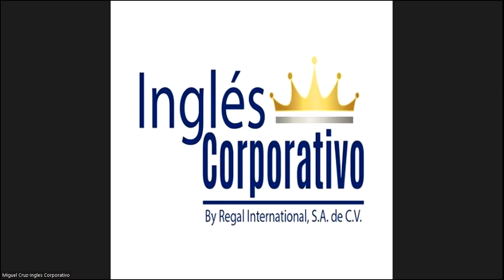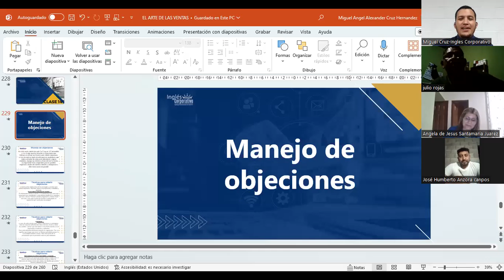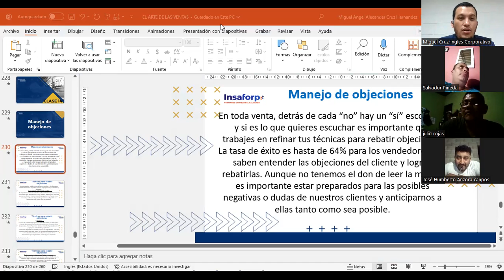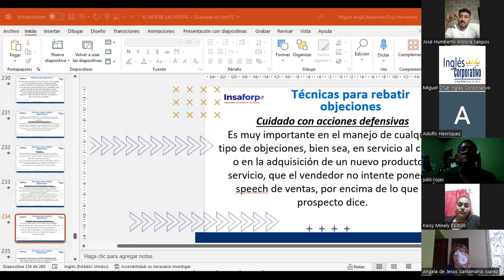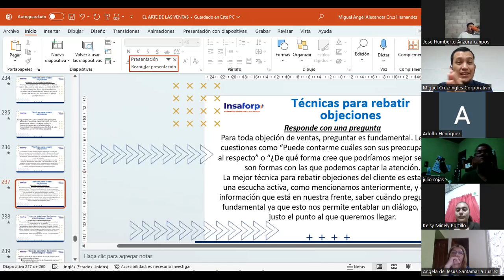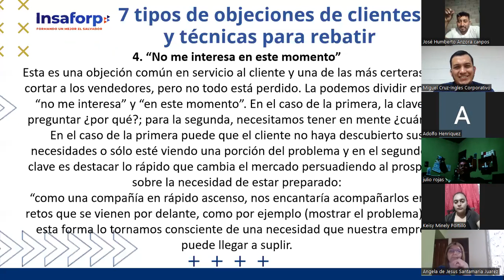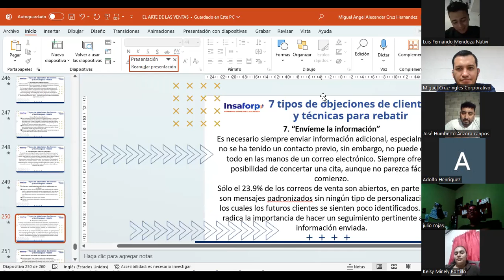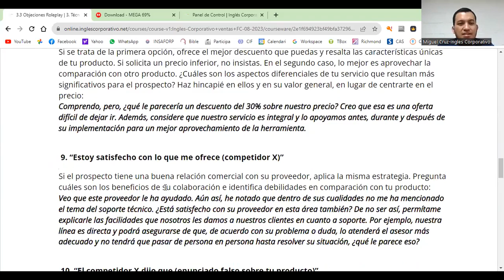CLASE 14-2023-05-09 VENTAS-01-8-9-PM-08-23-CRUZ-Manejo de Objeciones